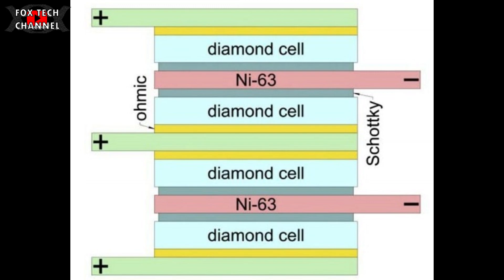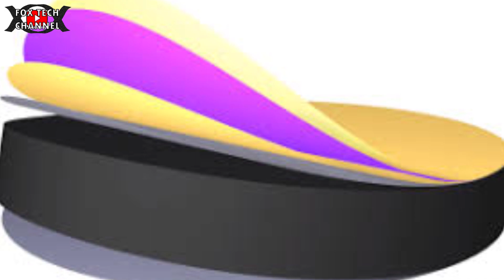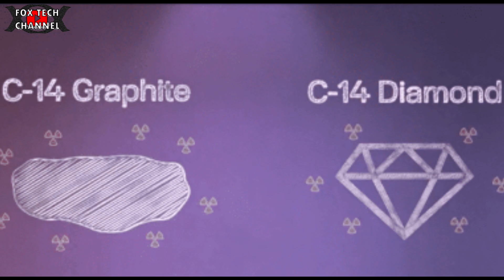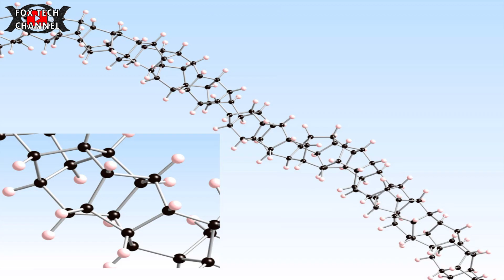NON va RICARICATA - AUTONOMIA FINO A 20 MILA ANNI - BATTERIE AI NANO DIAMANTI è FUTURO O FLOP?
🔴NUOVO FASCICOLO TECNICO SULLA TECNOLOGIA LED E L'ILLUMINAZIONE AD ALTA EFFICIENZA In questo video andremo a parlare di una nuova tecnologia sviluppata nella silicon Valley, o giù di li. Gli americari forse sotto l'influenza di tesla motor stanno buttando fuori project davvero davvero interessanti! Questi non sono normali batterie, ma sono dei veri e propri generatori di energia. Internamente hanno tutto ciò che serve per generare elettricità ed alimentare un carico. E se queste invenzioni già sono utilizzate dall'esercito americano? E se a noi lo vengono a dire solo ora? Secondo il mio punto di vista questa è una tecnologia che avra sicuramente un buon anzi ottimo impatto sull'umanità. Sta a significare che con queste piccole celle auto alimentanti non utilizzi piu energia elettrica dalla rete,perchè sono completamente autonome! Dimmi cosa ne pensi,lascia un commento!

🔴Strumentazione Audio/video/luci
Videocamera Samsung
2x fari led 20w
8 moduli led 8w